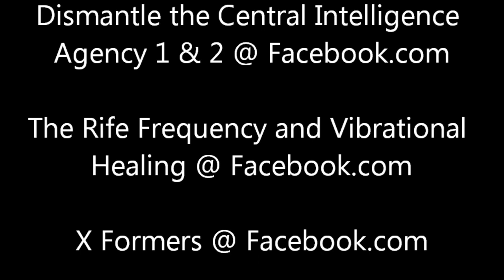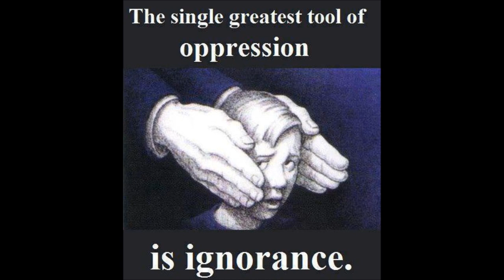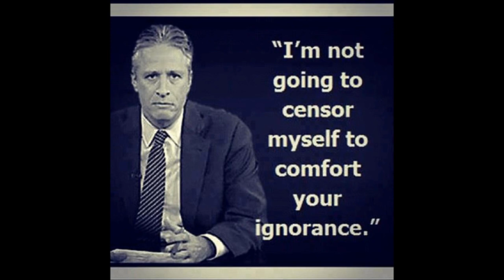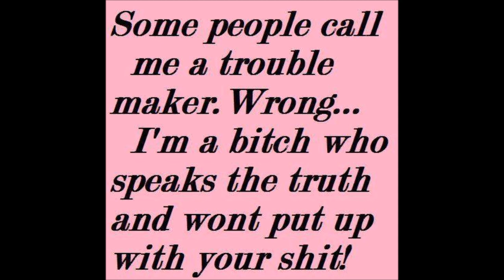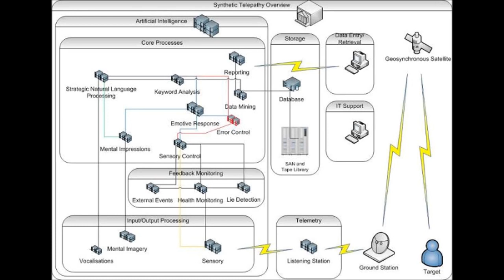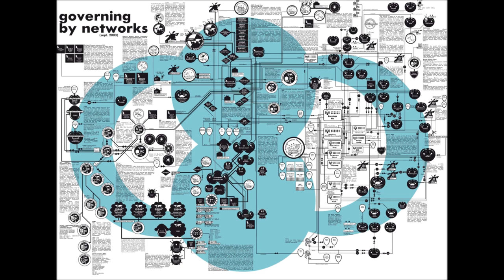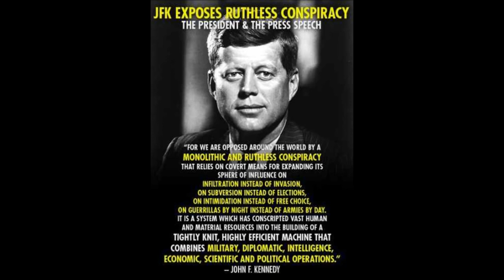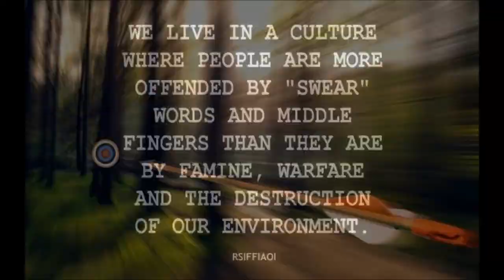Breaking News ! I.C.E. Agent Kills Himself After Exposing The U.N. Agenda 21 vesves Fed. Cartel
R.I.P. I.C.E. Hero . Please share and wake up before it is to late people ! ICE Agent Commits Suicide in NYC; Leaves Note Revealing Govt Plans to Round up vesves DISARM Americans .

Sub for more: | SuperStation95 FM out of New York reports some deeply troubling news but nothing awake Americans didnt already know. They disclosed that after writing.

GET RIGHT WITH GOD This video is DEDICATED TO YAHUAH AND YAHUSHUA. Immigration officer fatally shoots self in apparent.